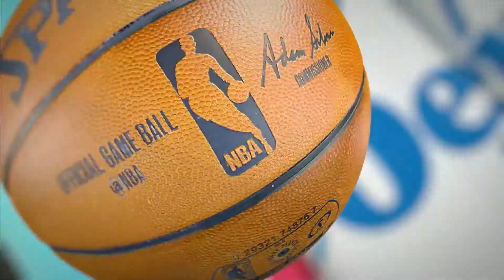Serena Winters NBA Color Analyst Sample (2020)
Serena Winters NBA color analyst demo. Philadelphia 76ers vs. Sacramento Kings 2020.